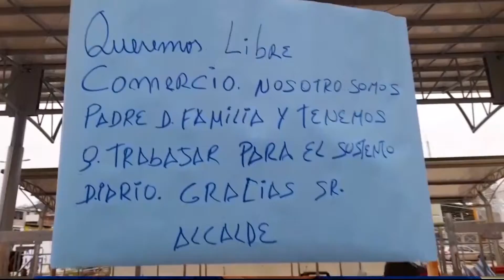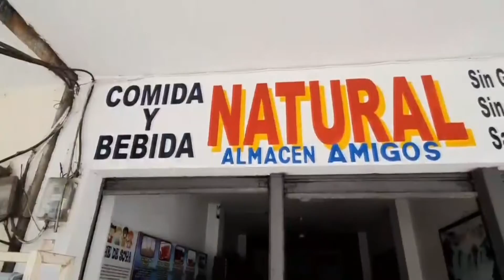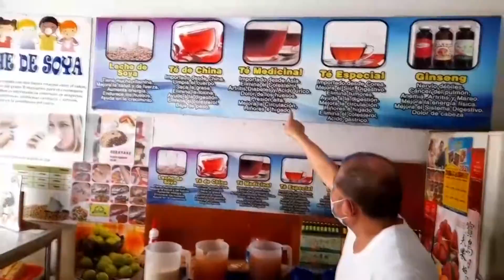PROGRAMA 28 DE OCTUBRE